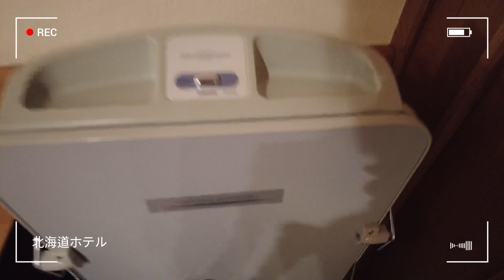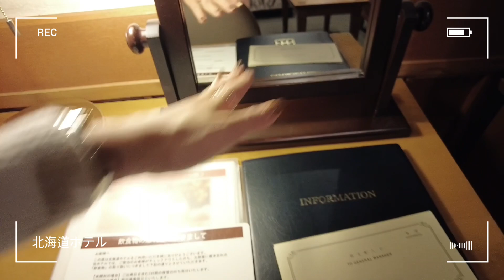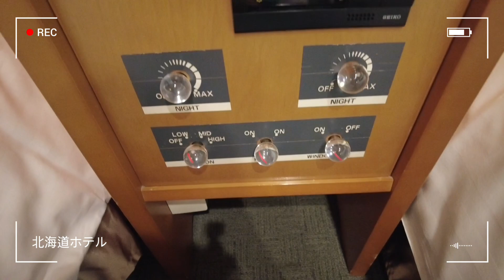【北海道】森のスパリゾート｜ルームツアー｜客室紹介｜北海道帯広観光｜ホテル暮らし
こんばんは✨
今日は北海道の帯広にあるホテル北海道ホテルのルームツアーです🤗✨

今回ご紹介するお部屋はセミダブルのベッドが２つあるツインルームの客室です😊

お部屋からはまるで絵画を切り取ったような景色が広がっていて、帯広市内を一望する事ができました✨

私のYouTubeではホテル暮らし、ホテル紹介、沖縄の観光スポットや飲食店など、沖縄移住に関することもアップしているので、少しでも沖縄旅行や沖縄観光の参考になれば幸いです🤗✨

森のスパリゾート　北海道ホテル
〒080-8511
北海道帯広市西7条南19丁目1番地

LIFESTYLE  SHOP🛍
Feather(フェザー )オンライン販売

ホテル暮らしYouTuberしーちゃんねる📹💁‍♀️✨